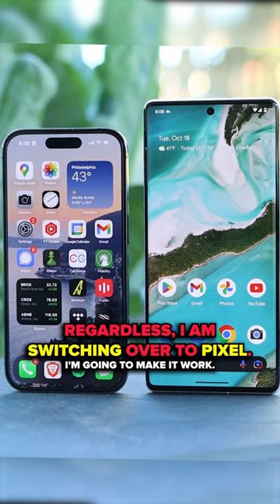iPhone Features I Miss After Switching To Pixel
I switched from iPhone 14 Pro to Pixel 7 Pro and this is what I missed.

One or more of the products shown in this video may have been sent to me at no cost. This does not influence my opinions; I always cover both pros and cons.